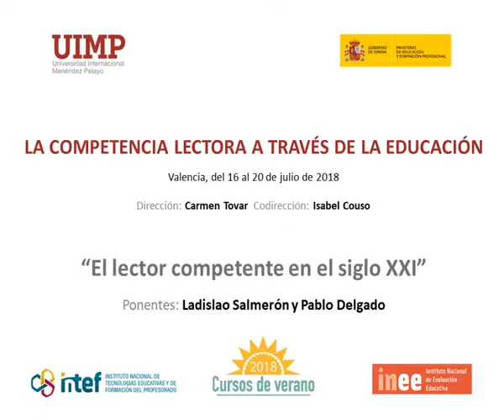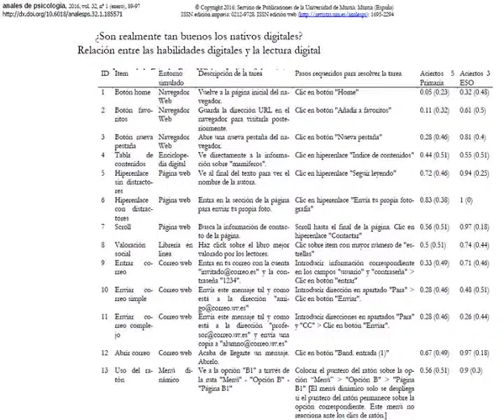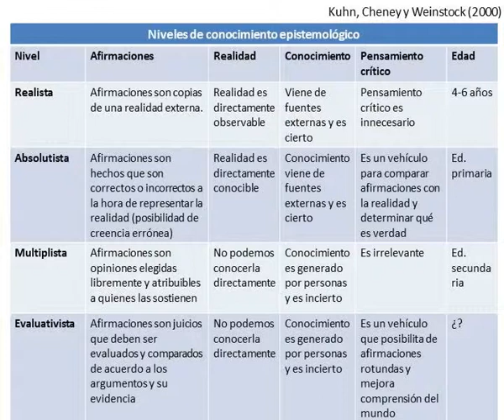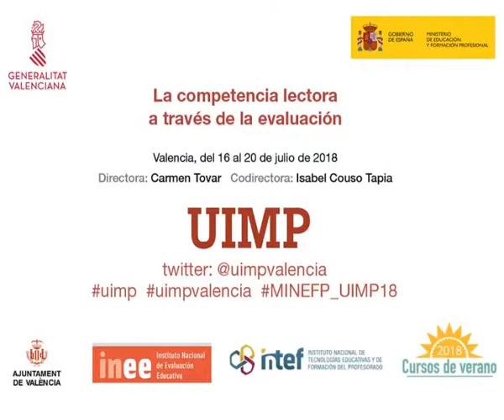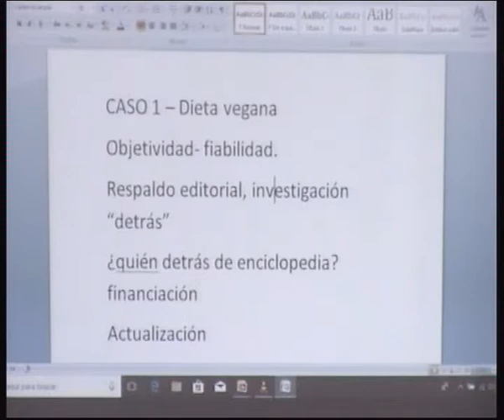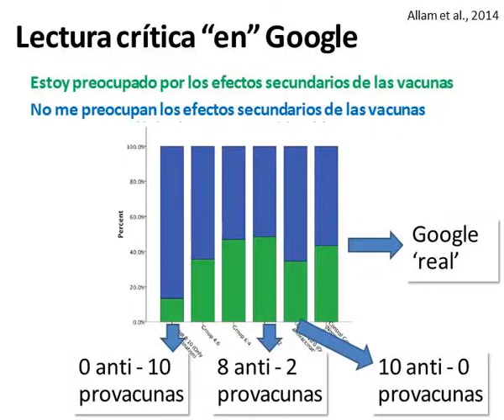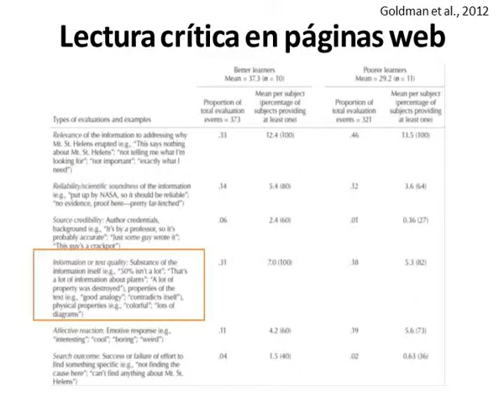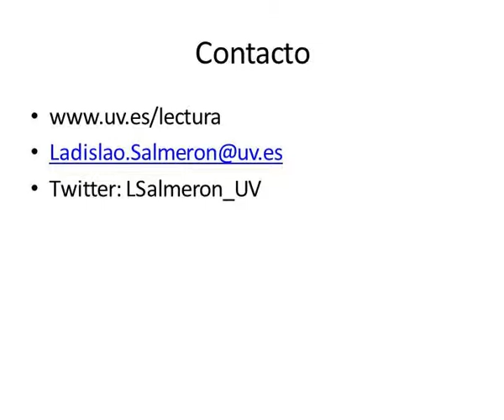05 el lector competente en el esiglo XXI - Ladislao Salmerón y Pablo Delgado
Conferencia de Ladislao Salmerón y Pablo Delgado en el curso "La competencia lectora a través de la evaluación" celebrado en Valencia en el marco de los cursos de verano que organizó el Instituto Español de Tecnologías Educativas y Formación del Profesorado en colaboración con la Universidad Internacional Menéndez Pelayo en julio de 2018.